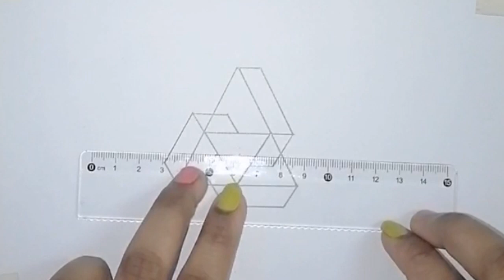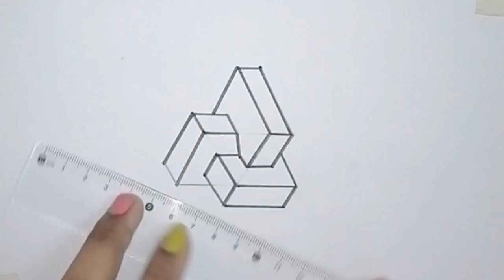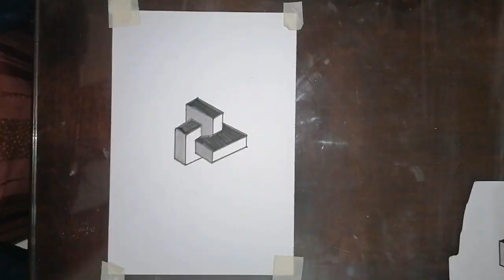3d drawing /Easy 3d drawings for beginners /line art drawing /Simple 3d drawing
support and encourage our Hardwork.